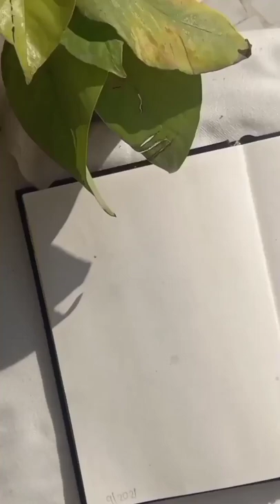Shine bright like a 💎 |Artwork by Zaara